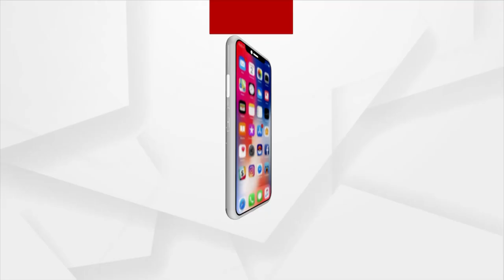Adani Ports Records Its Highest Ever Monthly Cargo Volume In April 2023